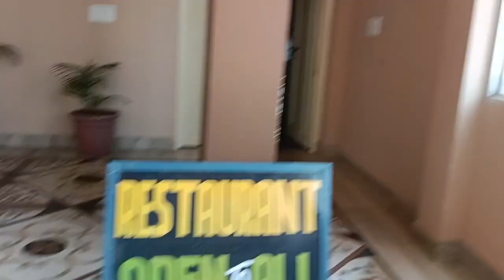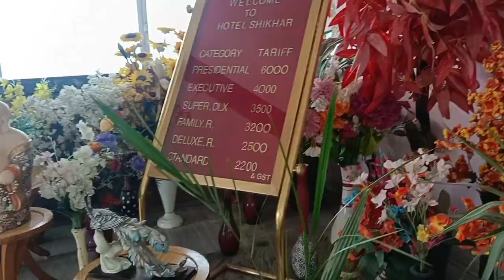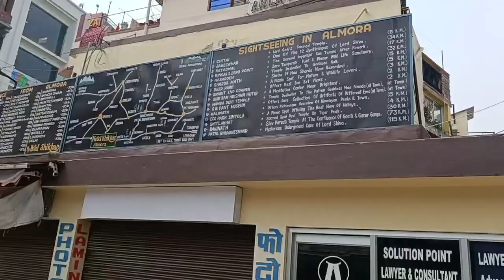Almora ka Shikhar hotel